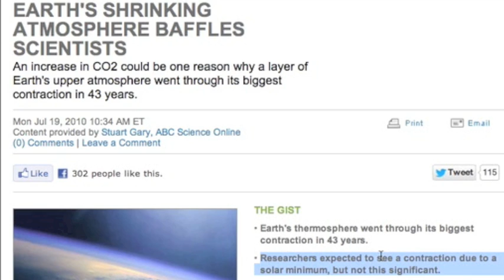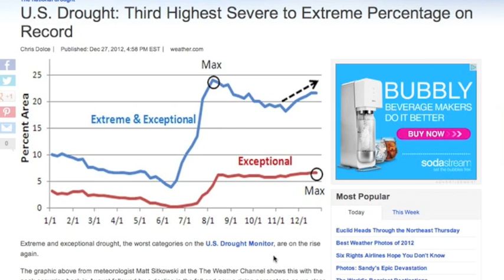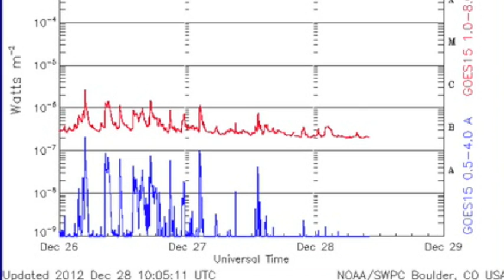3MIN News December 28, 2012: Collapsing Atmosphere